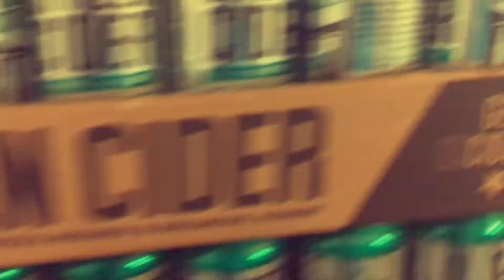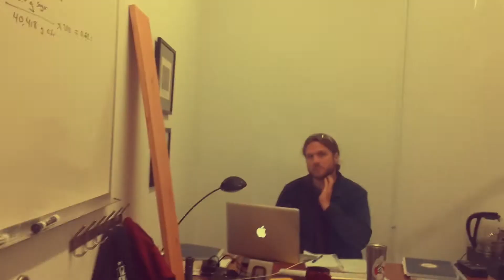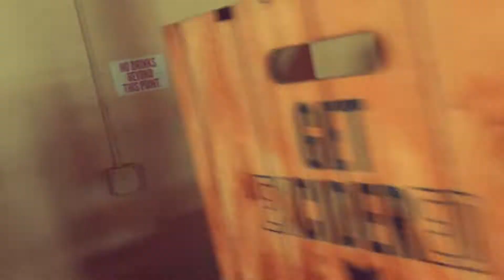Let us show you around...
Take a quick, like a *literally* quick, tour of a normal day at Citizen Cider!